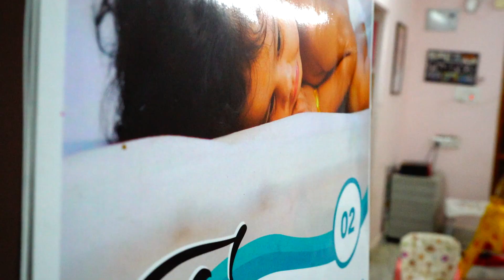Mayookha Anjali Song | Srikanth Anuboja Cinematography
I'm Srikanth Anuboja, Creative Director, Designer, Artist, Video Editor, Photographer, Architect & Father of a Baby girl Mayookha.

Am just dreaming bigger than my imagination can handle & started showing the world.